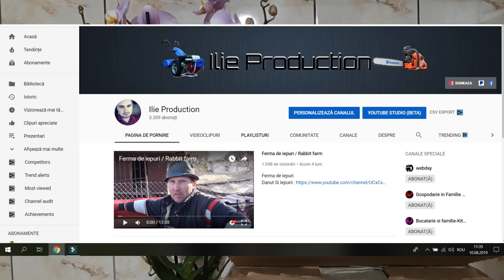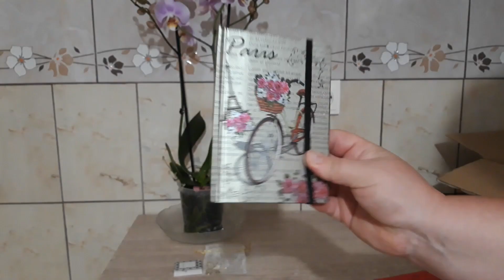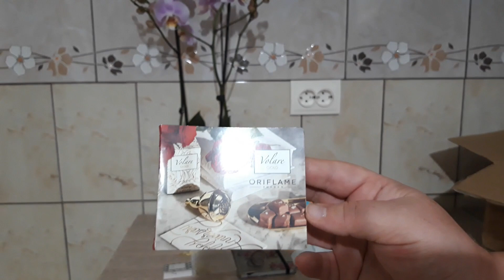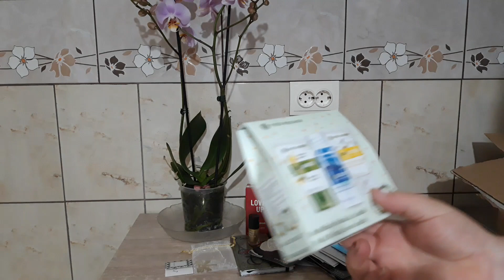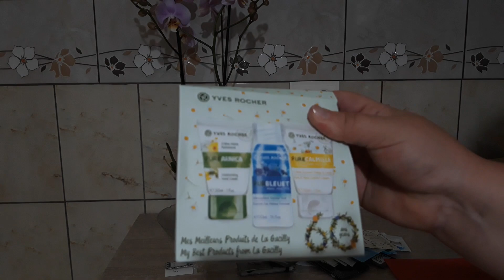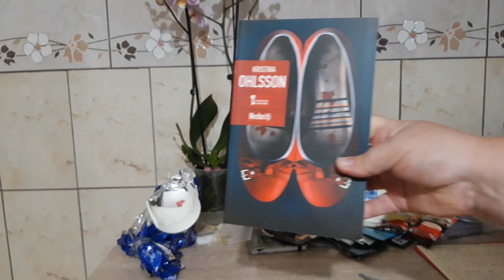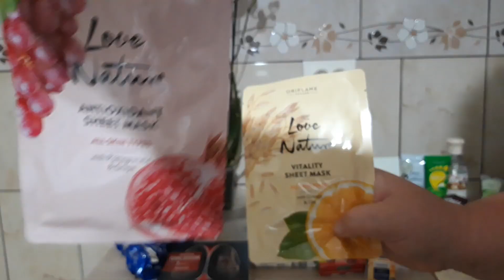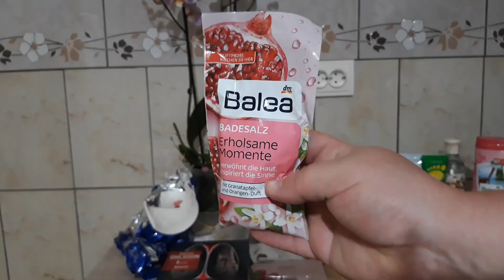Swap cu Camelia Andreea Muraru